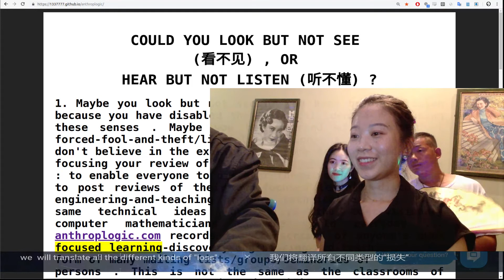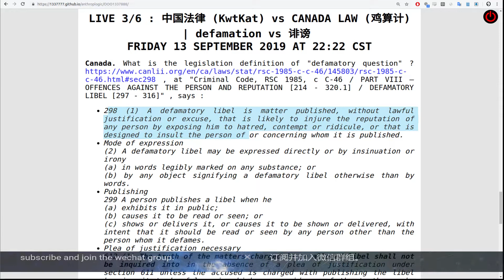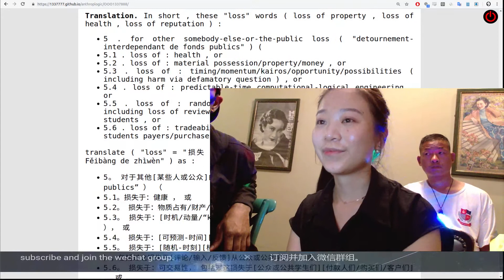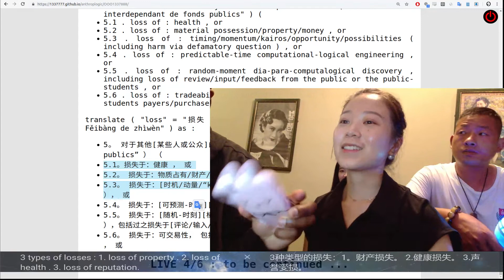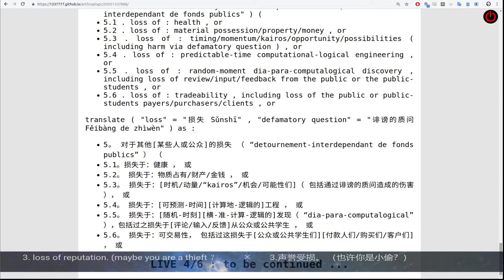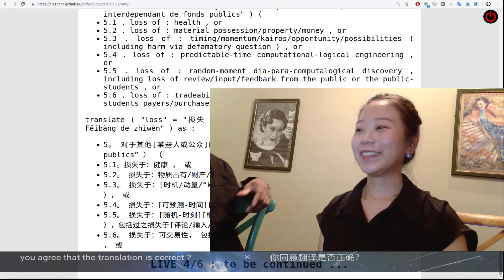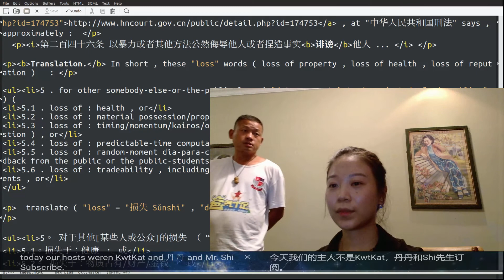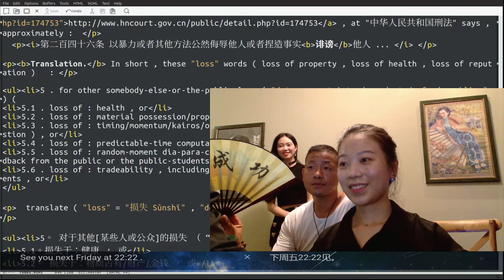中国法律 (KwtKat) vs CANADA LAW (鸡算计) | defamation 与 诽谤 | LIVE 3/6 | anthroplogic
| In the next 37 days , I @OOO1337777 will review the chinese-english translation of the legal dictionary in 中国 vs Canada , from the computer mathematician point of view . 微信组: christophermary